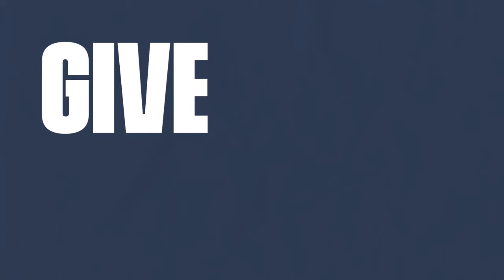How to Talk Dinero with Your Familia | Dinero Bootcamp | SUMA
EARN BADGE: Familia Forever 💕
⭐️ FREE SUMA Account gets you access to badges, Loot, NFT and NTT collections.
COLLECT ALL 8 BUDGET CHALLENGE BADGES & UNLOCK YOUR BUDGET MASTER BADGE

LEARN & EARN:
Learn the do’s and don’ts when talking about dinero with your familia. Doing it the right way can help you avoid getting a long lecture from your ti@s or abuel@s.
-Dinero talks can be touchy. It’s important to handle them with care.
-Your familia might not always be receptive to your dinero talk, so have lots of paciencia y fe.
Eventually, you will be the leader that can help your family and friends build wealth.
Let’s do it, juntos!

WHAT TO DO:
💻 Watch all of the Budget Bootcamp videos & put your new skills into action!
🏆 COLLECT ALL 6 MASTER BADGES TO UNLOCK YOUR ASU LEARNING ENTERPRISE CERTIFICATE

READY FOR THE NEXT CHALLENGE?

Special thanks to Wells Fargo Foundation for helping to make this bootcamp possible!

YOUR INSTRUCTOR: Rita Soledad Fernández Paulino, founder of Wealth Para Todos